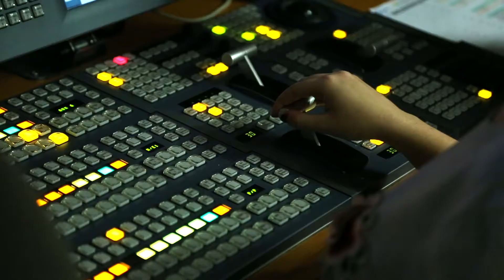¿Por qué estudiar el Ciclo en Realización Proyectos Audiovisual y Espectáculos?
Ciclo Formativo de Grado Superior en Realización Proyectos Audiovisuales y Espectáculos. Descubre tu futuro profesional en un inigualable Centro de Producción Audiovisual.